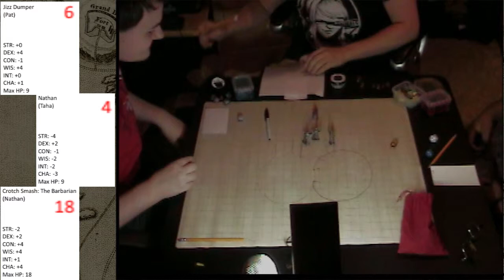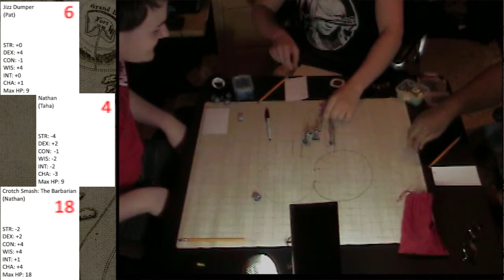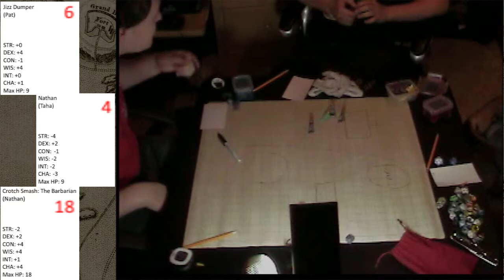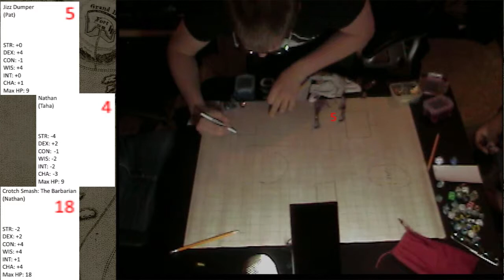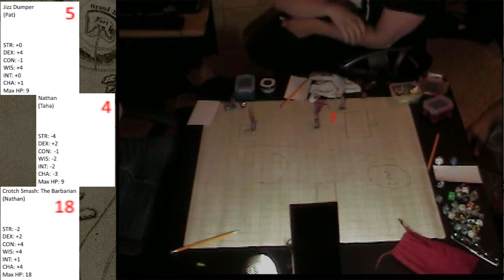Basement Quality - Bullshit Dungeon (Part 2/5)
Nathan, Taha, and Pat obtain the Kingdom of Heaven in a hostile takeover.

Nathan of toilet town gets awarded an emmy from Pat, who is now the Judeo-Christian God